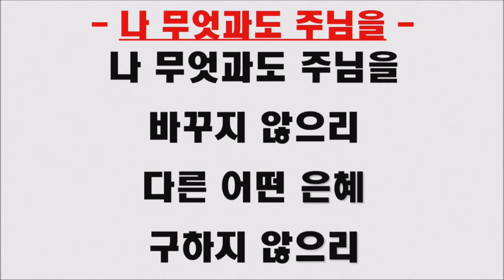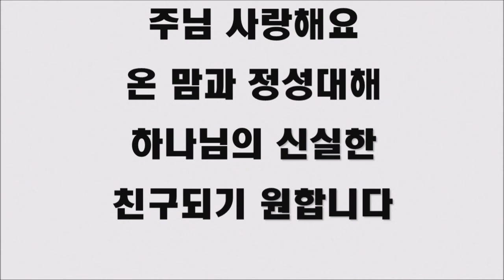111214 수요예배 찬양